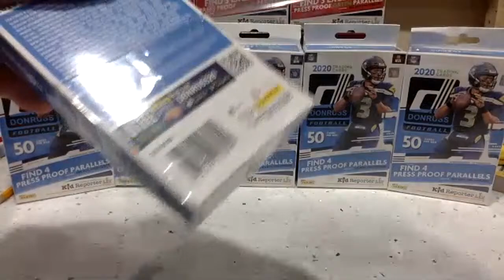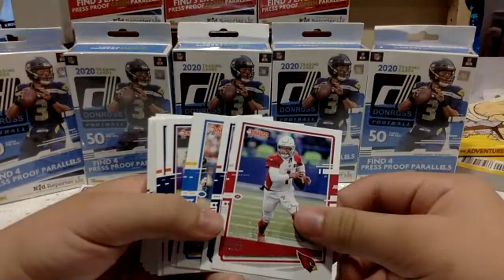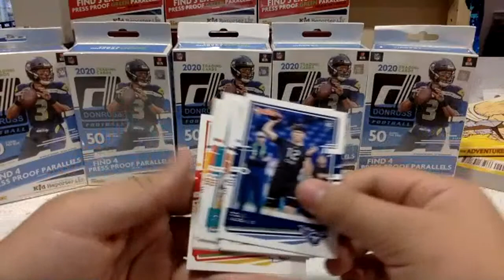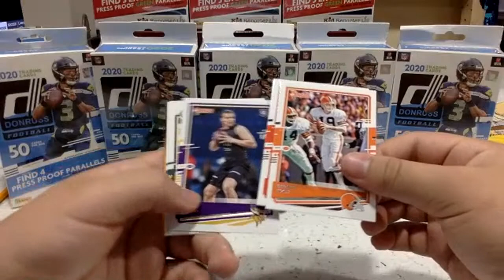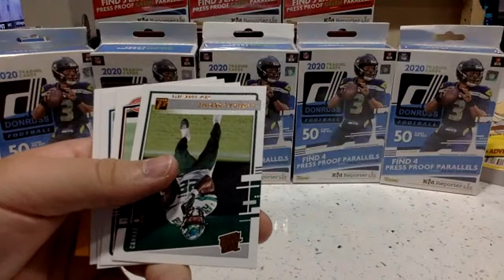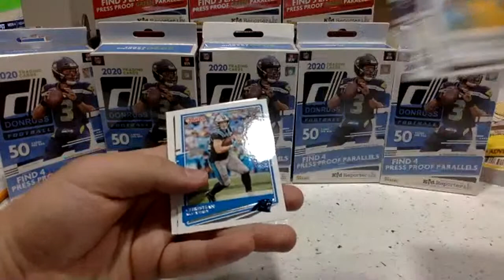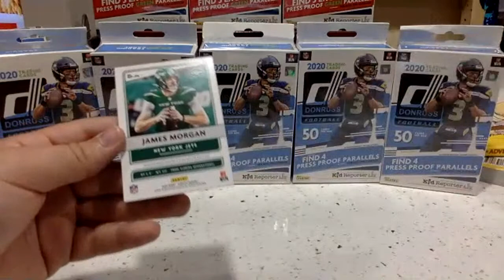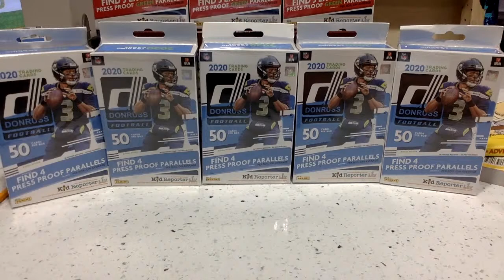Donruss 2020 Football 10 Box Break #2